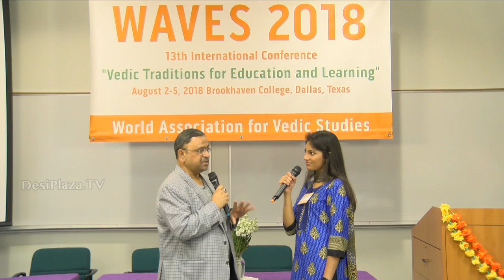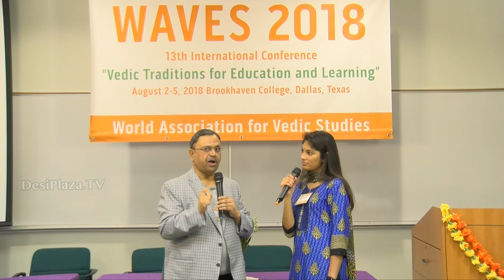Media Byte / Interview with Mr Pankaj Kumar at WAVES Dallas, Texas - 2018.